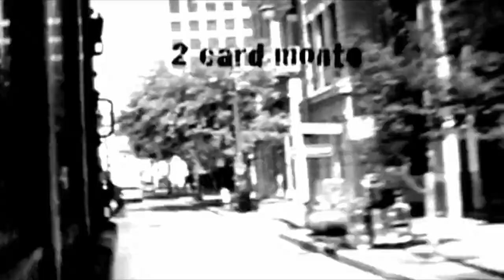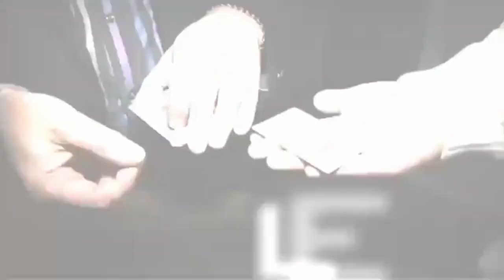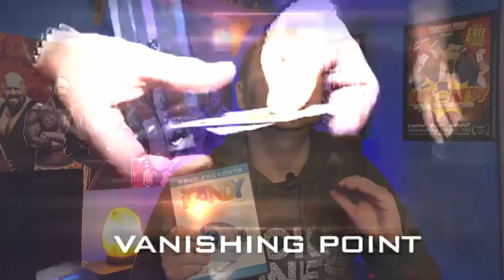These DVD`s will make you a better magician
In today's video I explain 3 DVDs that have been the foundation of my career as a working close up magician.

This video is not sponsored in any way and all thoughts are my own views and opinions.